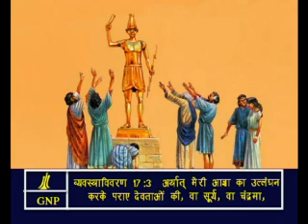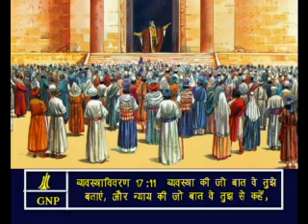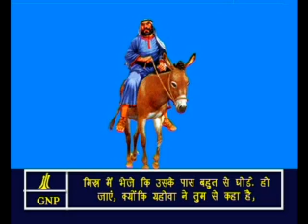Deuteronomy -17 Hindi Picture Bible